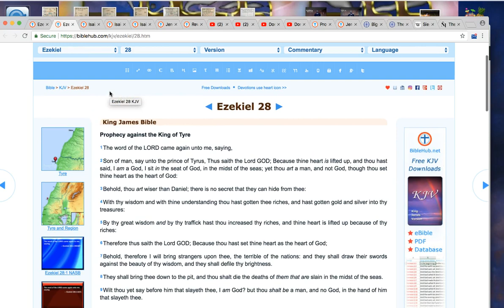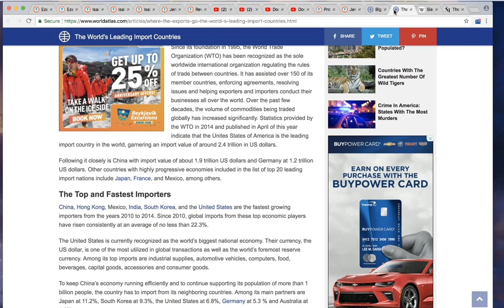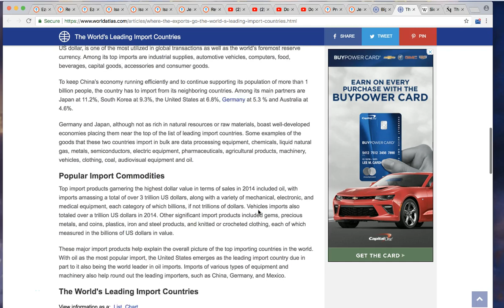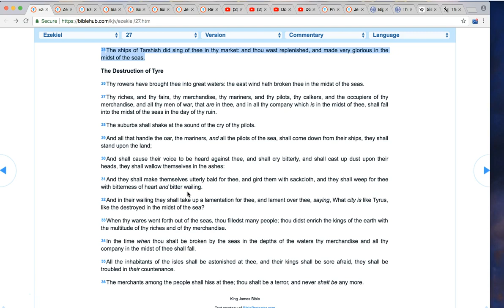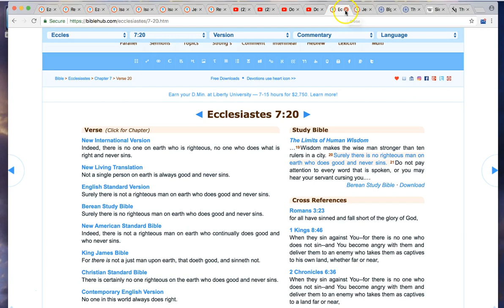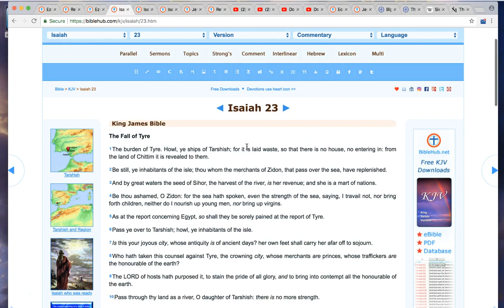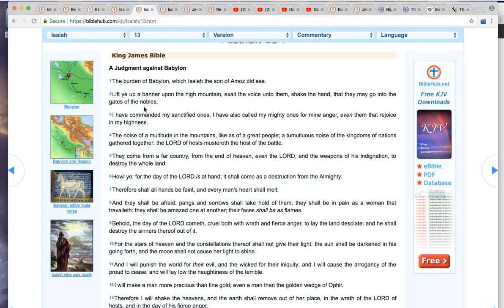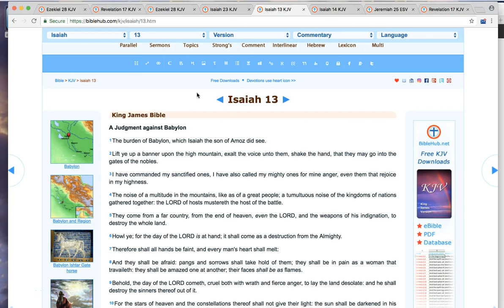70 years + Babylon + Tyre = The Fall of Satan and the USA! Rapture soon!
Praise the LORD! God is good all the time and all the time God is good! In this teaching we discuss the pattern God has in His word that shows us the timing of the Great War in Heaven that will see the final casting out of Satan from heaven! The pattern is seen in the fall of Tyre and the fall of Babylon which are both types and shadows of the fall of Babylon the Great in Revelation 17 & 18. It all coincides with a 70 year time marker! Come and dine! Amen!